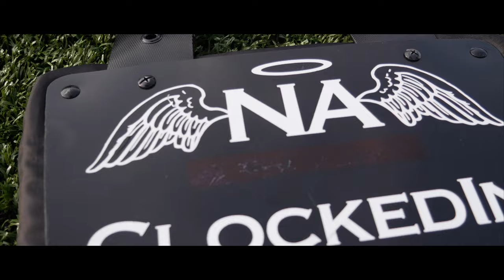Caleb Wright Pro Football 2021 Workout Video | Clocked In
I DO NOT OWN COPY RIGHTS TO MUSIC